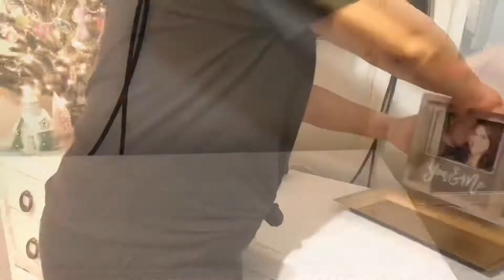christmasroom CHRISTMAS ROOM MAKEOVER | PINK CHRISTMAS DECORATIONS | ELF ON THE SHELF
VLOGMAS DAY 8!!! I CANNOT believe it’s Vlogmas already!! WOW what a year 2020 has been!!!So let’s end it with a lot of fun!!
So I finally was able to get around to decorating my room!! I love decoratingfoe the Holidays and especially my room I went for a Candy pink Christmas theme and I absolutely love it I can’t wait for you all to see and Also dont forget to comment on our NEW INTRO!!We had so much fun doing this I hope you all enjoy!!

((CHRISTMAS DECORATIONS ON A BUDGET VLOG))

WELCOME TO A BLENDED LIFE WHATS YOUR LIFE BLENDING FOR YOU!!!
Hello this is Lorie aka Mamafloyd my husband is Brad and we have been together for 14years I have a son and Brad has a daughter from our previous relationships and together we have 2 daughters we are a Blended Family trying to live life to the fullest.

We hope that our journey as a Blended Family will help someone that is going through or about to become one BECOME STRONGER!. Let’s get at it!!